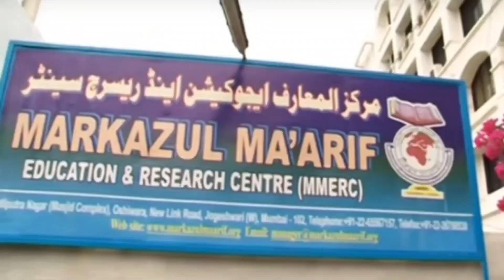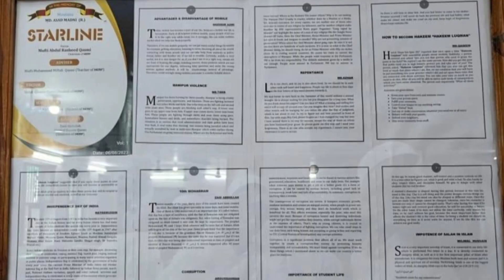A Brief Introduction of Haque Education and Research Foundation (HERF) Kanpur | HERF Talks